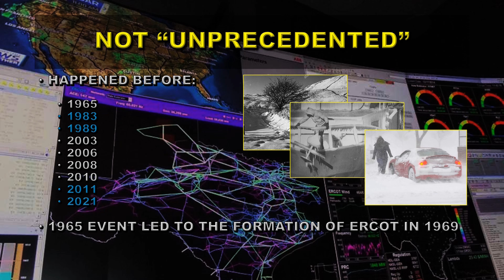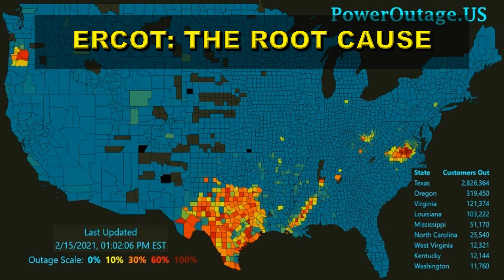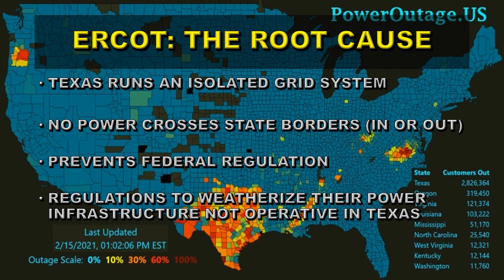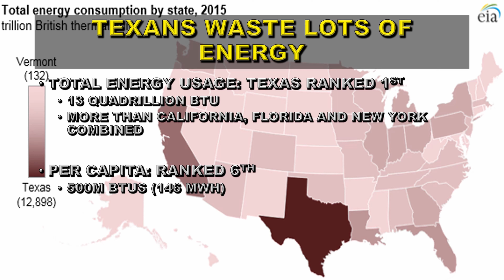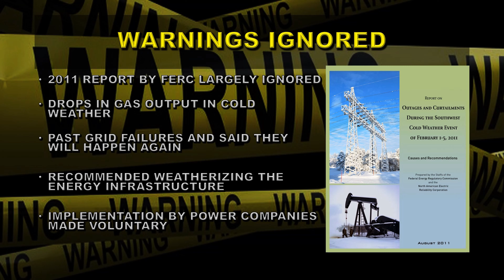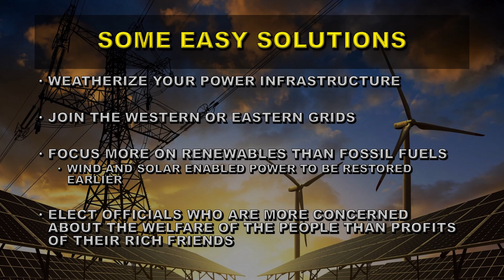TEXAS DEEP FREEZE